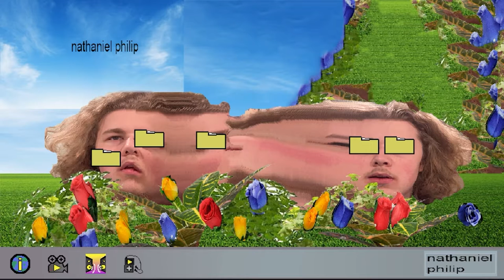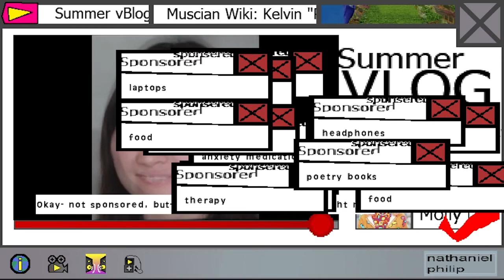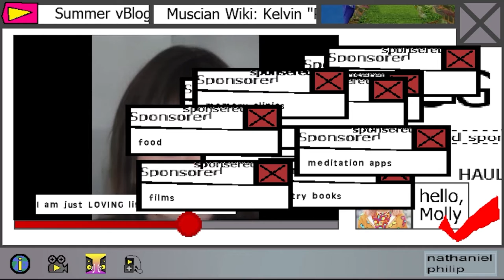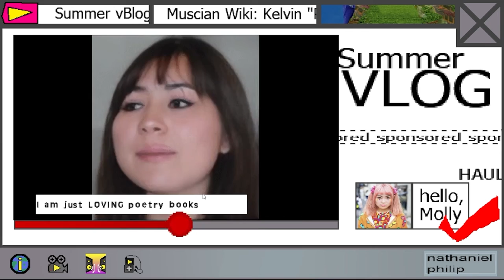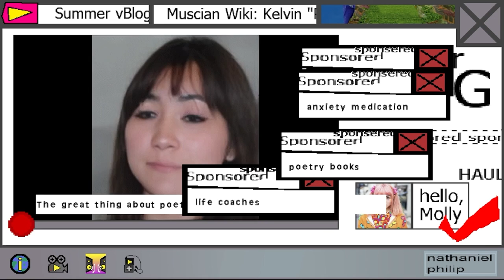nathaniel philip - hello, Molly - [Music Video/Let's Play Pt. 1]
I'll Die Before the Rest of Me Changes the debut nathaniel philip album
out jan 27, 2022